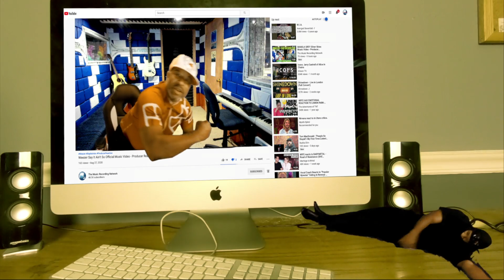😲 Producer SHOCKED by Nine Inch Nails' 'Terrible Lie' | Woodstock '94 REACTION 🔥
𝗖𝗔𝗧𝗘𝗚𝗢𝗥𝗬:
Entertainment
Music